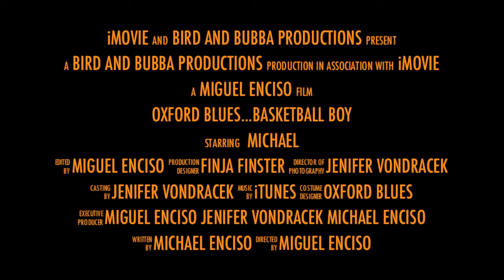Oxford Blues...Basketball Boy movie trailer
epic movie trailer